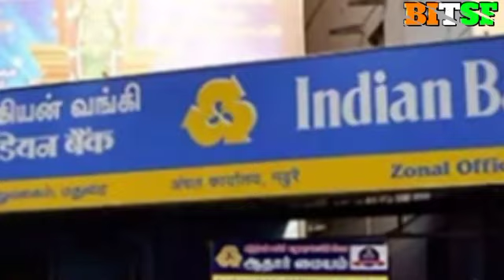Indian Bank latest news today ll Indian bank ko 35 crore ka loss ll Indian Bank share latest news